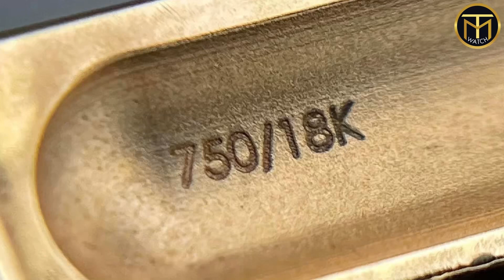Giao lưu chiếc FC bản đặc biệt cho anh khách dễ thương - FC945MC4H9 FC-945MC4H9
Giao lưu chiếc FC bản đặc biệt cho anh khách - FC945MC4H9 FC-945MC4H9

Chuẩn chính hãng - Bảo hành 6 năm

MINH TRIỆU - ĐỒNG HỒ HIỆU
-Địa chỉ: 217 Thịnh Liệt - Hoàng Mai - Hà Nội -Kênh Youtube: Đồng hồ Minh Triệu
-TikTok: Đồng hồ Minh Triệu
-Fanpage: Đồng hồ Minh Triệu
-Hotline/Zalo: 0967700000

☘️Ship COD toàn quốc: ae nhận hàng kiểm tra hàng và thanh toán cho bên giao hàng (cọc 10%)

⛔️Ấn đăng ký kênh mình để theo dõi những thông tin bổ ích và review những sản phẩm đồng hồ chính hãng một cách chân thực nhất, cùng nhiều ưu đãi khi mua đồng hồ bên mình!

🌺Cam kết các sản phẩm bên mình là chính hãng authentic 100%. Sẵn sàng cùng ae đi thẩm định tại các trung tâm cơ sở uy tín về đồng hồ tại Hà Nội (nếu ae có nhu cầu).

👉 Thu mua đồng hồ cũ giá cao - Thanh toán nhanh chóng.